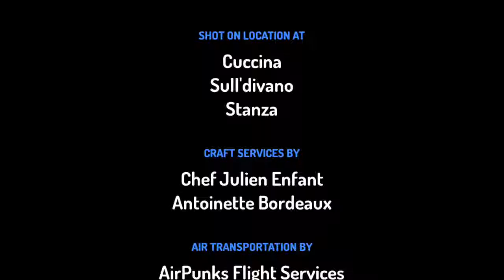Il Serpente Diventa Nobile